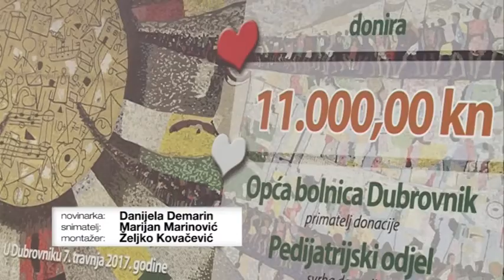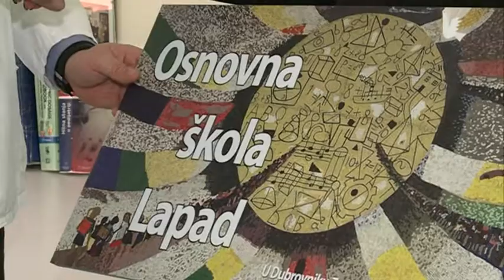OSNOVNA ŠKOLA LAPAD DONIRALA 11 TISUĆA KUNA ODJELU PEDIJATRIJE OB DUBROVNIK